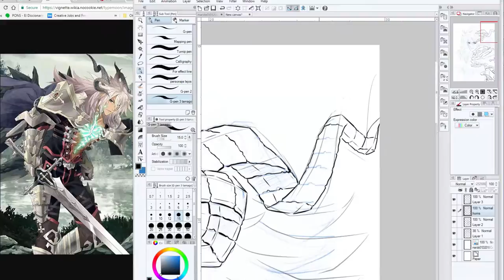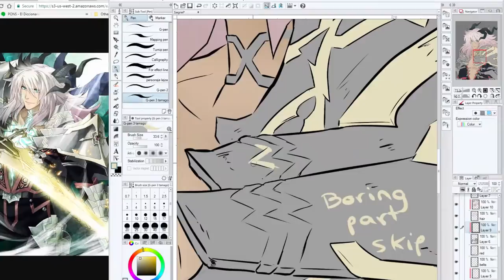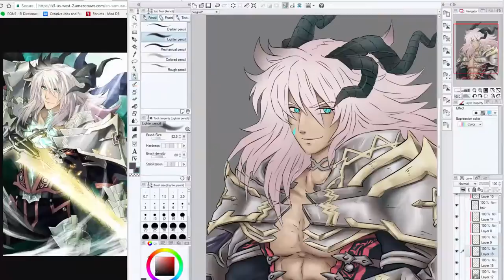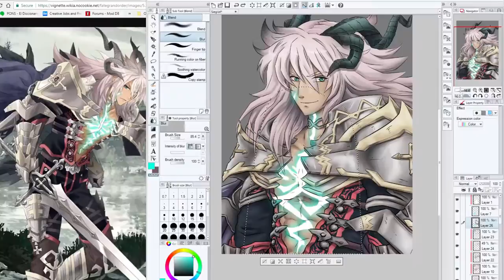Siegfried - FateGO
It's a long time since we last met !! (Sorry for that)

Here you've got the process for making this huge print, from sketch to final work!
It was more or less 8 hours of process.